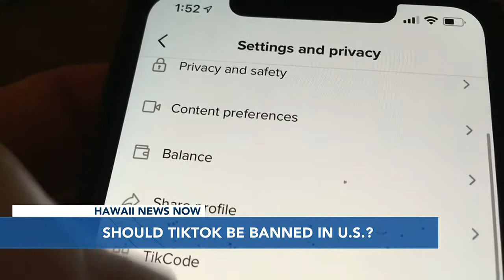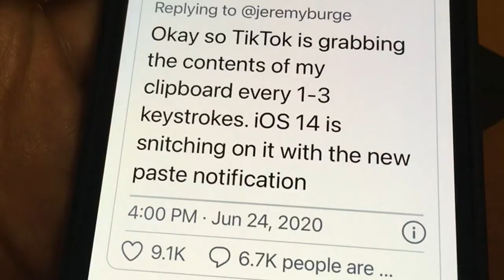What the Tech: Should TikTok be banned in the US?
An FCC Commissioner says it's the only way to protect the nation from a possible attack by the Chinese government.